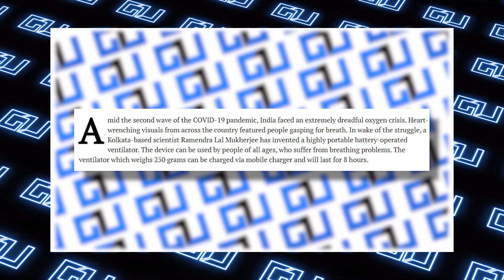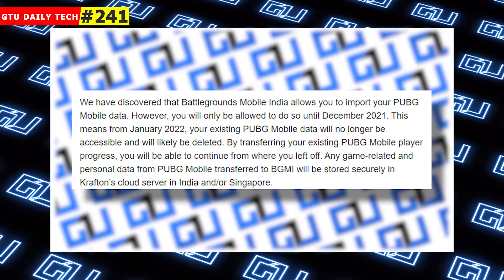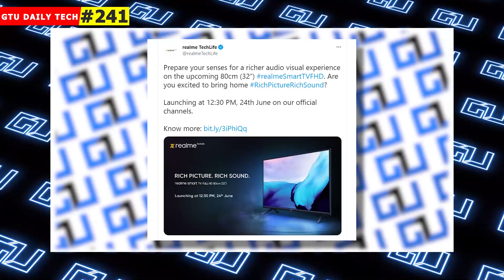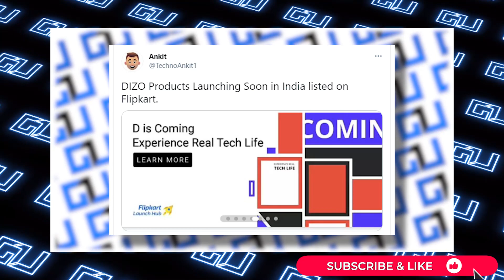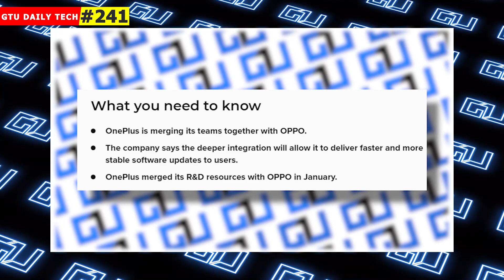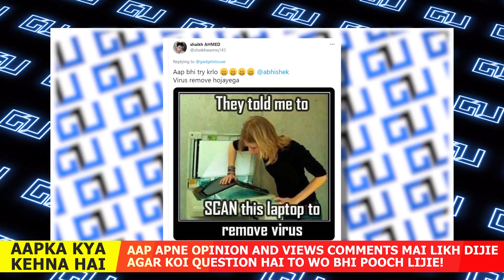GDT Realme 32 Inch TV, Honor 50 Google, DIZO Phones, OnePlus Merges OPPO, GTU Dil Ki Baat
Can’t Hear Anyone in a Twitter Space? 6 Ways to Fix Twitter Spaces No Sound Issue
How to Install Android 12 Style Lock Screen Clock on Your Phone

00:00 Tech of the Day
01:16 Battleground Mobile India Early Access
02:10 Realme 32 inch TV coming
02:43 Swiggy Drone Delivery
03:21 Honor 50 Series launched India Availability
04:10 Realme DIZO launch
04:40 Inifinix Amzaing phone
04:59 Oneplus and Oppo Merger (Gangadhar hi shaktimaan hai) 😂
05:59 Meme of the day
06:18 Tips and Tricks
07:07 Dil ki Baat ❤

1. Official Telegram Channel For Tech News, Leaks and Tech Tips
2. You Can DM Abhishek On Instagram
3. For Tech Queries, Tweet To Abhishek on Twitter

4. India Rank